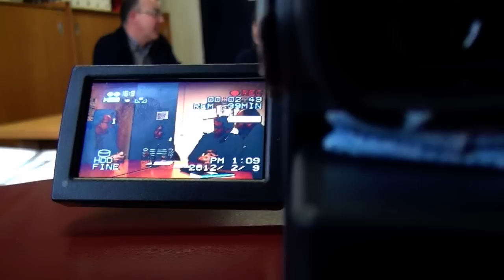3_apuesta_d_centro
En el Instituto Uribe-Kosta BHI han conversado sobre las ventajas y posibilidades de Google APPs en educacion Juan Carlos Guerra, Leire Pikaza, Enrique Umaran y Ricardo Ibarra.
En esta video-entrevista intentan resumir sus argumentos.